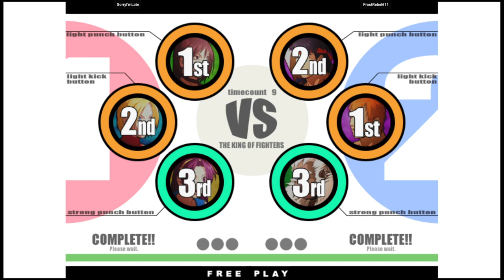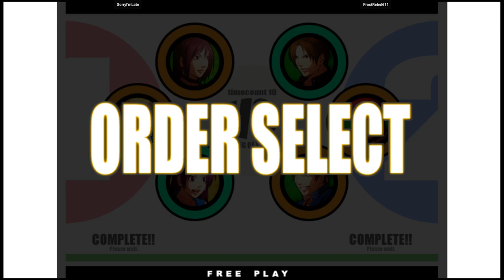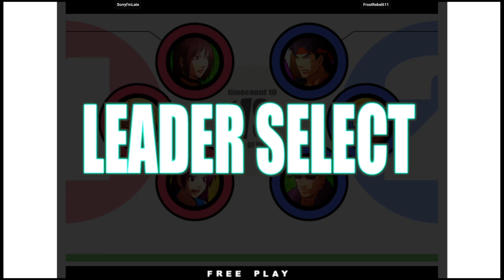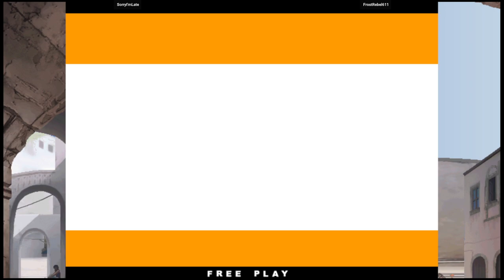KOF XI | SorryI'mLate VS FrostRebel611 | 🇺🇸🇺🇸 Fightcade2